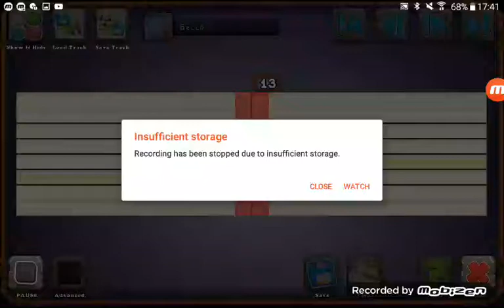This is the other half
PLAY DIS GAM!!!